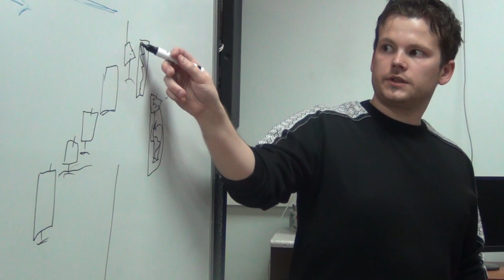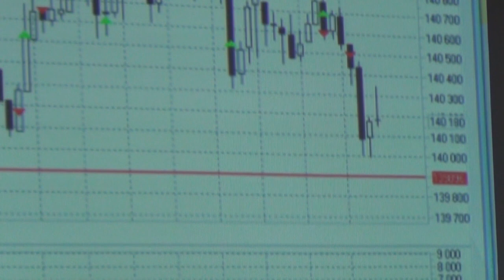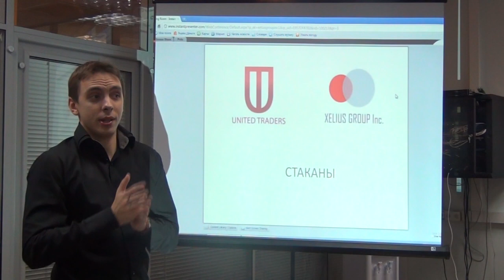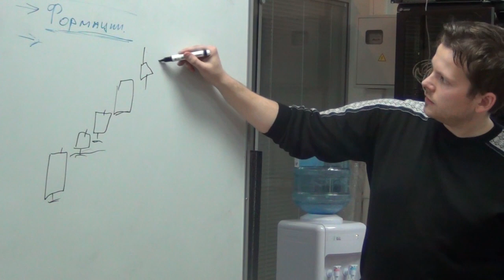Курс обучения "Активный интрадей" на рынке FORTS от Xelius Group // "Active intraday" course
"Трейдинг на миллион" - ОБУЧЕНИЕ ТРЕЙДИНГУ от ведущих трейдеров России! Количество мест ограничено! Успейте записаться по ссылке